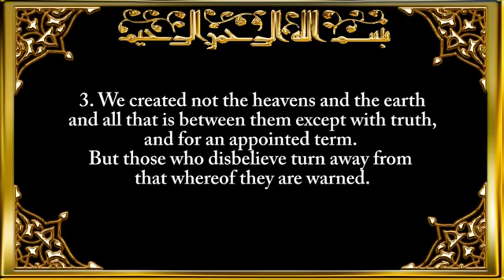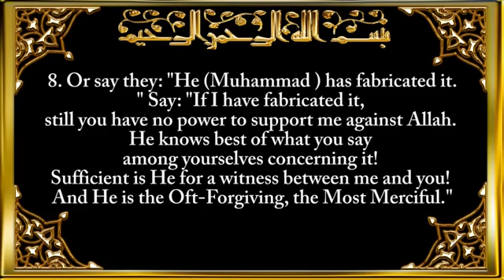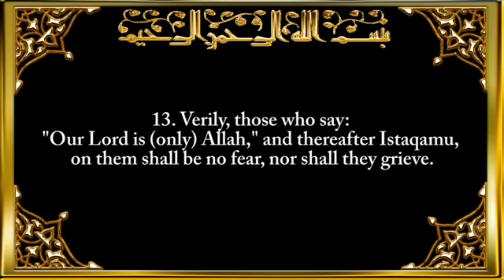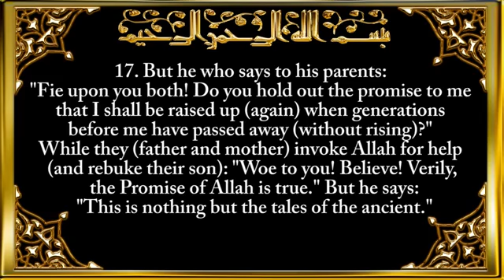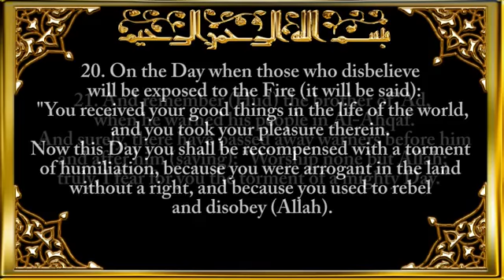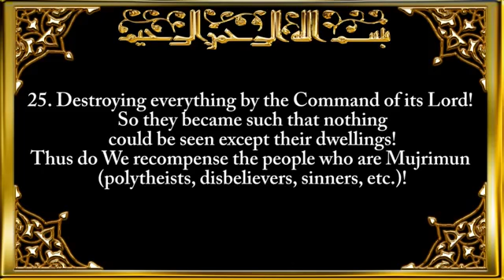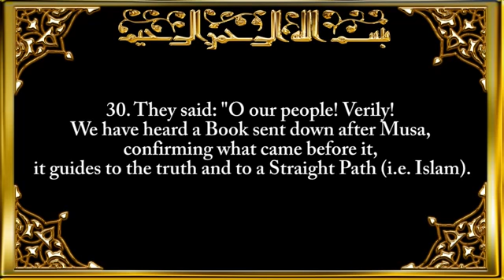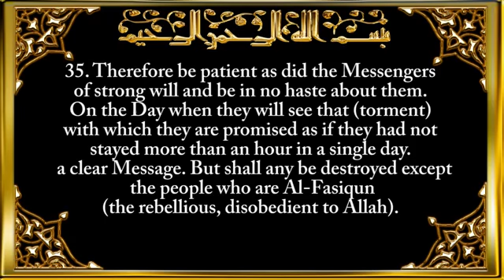046 Surah Al Ahqaf The Curved Sand hills